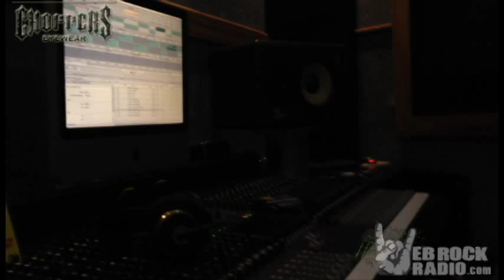GAROTOS PODRES - Lançamento novo CD - Exclusiva Web Rock Radio.com